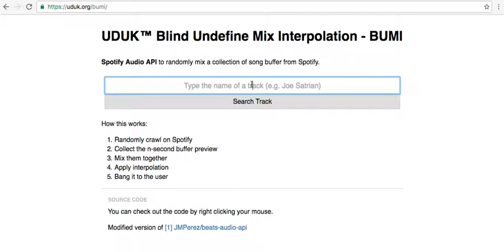UDUK™ Blind Undefine Morph Interpolation